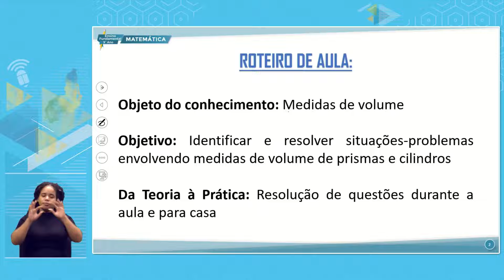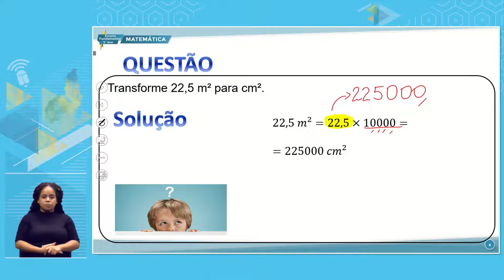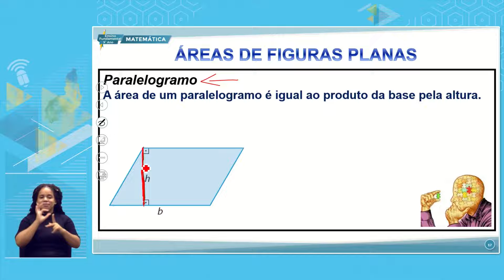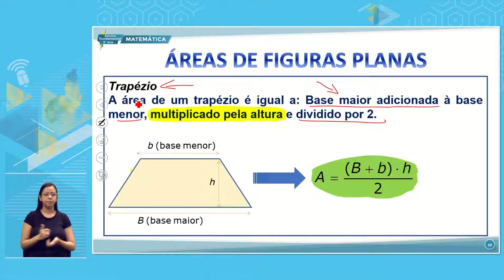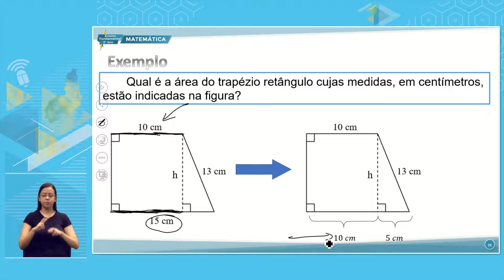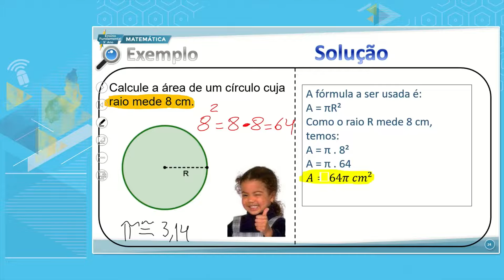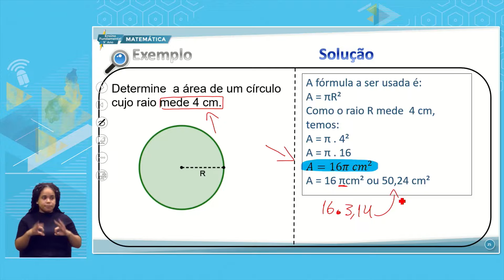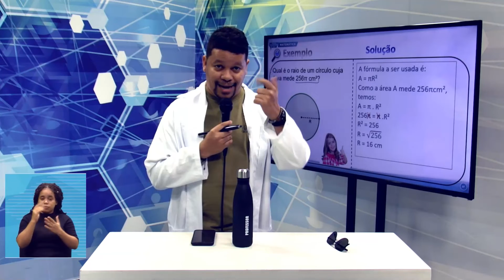E. FUNDAMENTAL 9 MANHÃ MATEMÁTICA 19 09 2022 MEDIDAS E VOLUMES P1